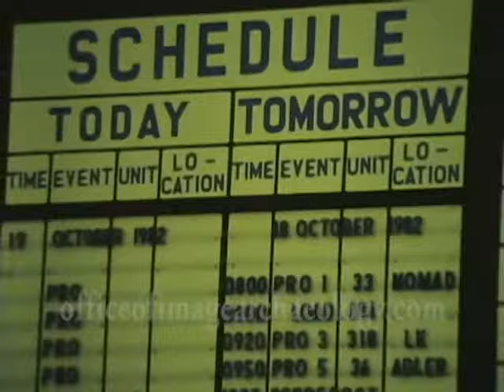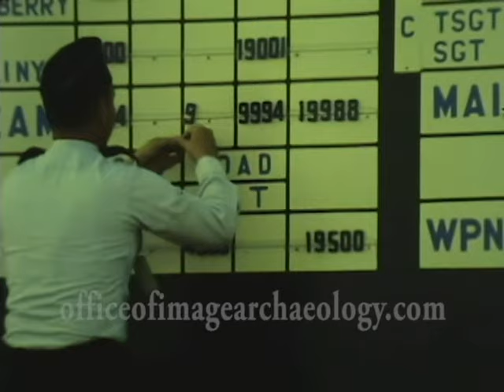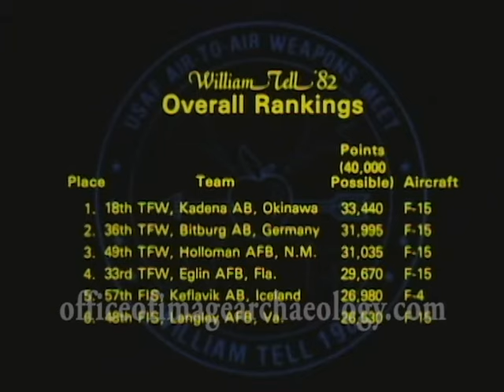WILLIAM TELL 1982 AIR TO AIR WEAPONS MEET, LOOK OUT FOR THE TAZLANGLIAN DEVIL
16mm film from the 1982 USAF WILLIAM TELL AIR TO AIR WEAPONS MEET held at Tyndall AFB east of Panama City Florida. 1982 was also the first year this particular competition was called by its new name, heralded the return of the Pacific Air Forces and introduced the the F-15 Eagle as a new player on the field. We also get  a close up look at the feared TAZLANGLIAN DEVIL!

This 16mm cast off film was preserved and made available to the Office of Image Archeology by retired United States Air Force F-106 pilot Lieutenant Colonel Dick Stultz.

George Mihal